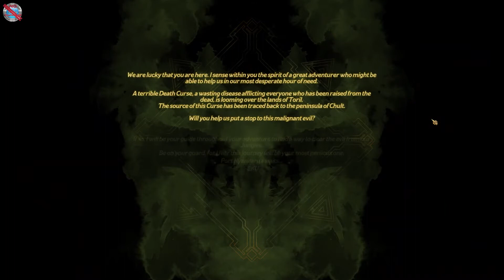Tales from Candlekeep Tomb of Annihilation Gameplay no commentary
DinXy plays Tales from Candlekeep - Tomb of Annihilation on PC using keyboard and mouse.Testing the game out. NO commentary!